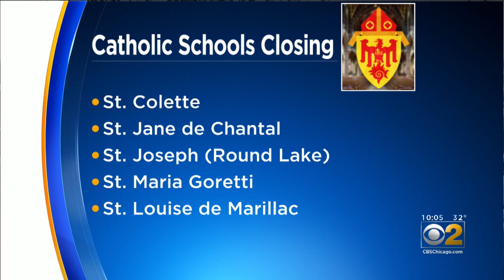Chicago Archdiocese To Close 5 Schools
The Chicago Archdiocese announced Monday that it will shutter five Catholic schools at the end of the school year.